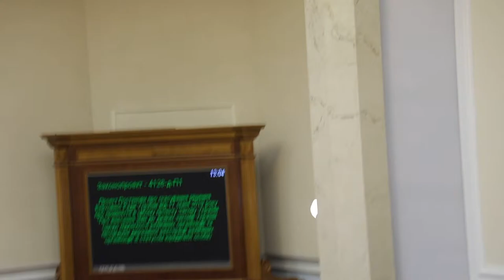Депутат від 'Опоблоку' кнопкодавить за скасування закону про перехід церковних громад 18.01.19